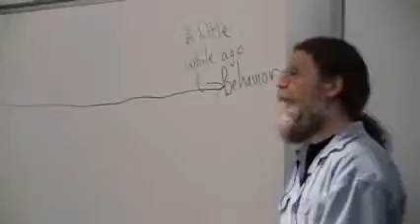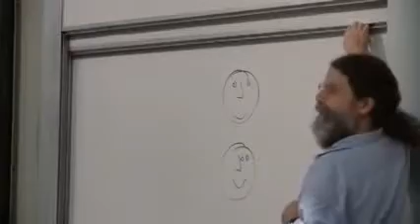Robert Sapolsky - Beauty and symmetry